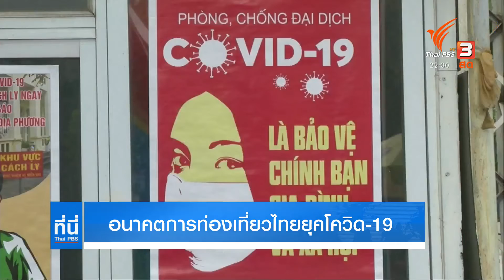อนาคตการท่องเที่ยวไทยยุคโควิด-19